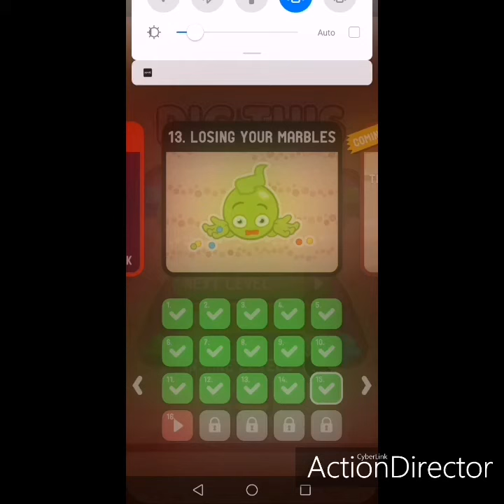Dig This Insane 13-15 Chapter insane 13 LOSING YOUR MARBLES Level 15